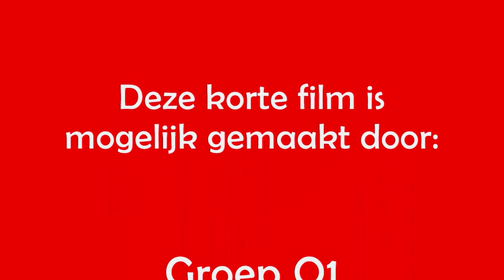Samenwerken@PrO Hardenberg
Een samenwerkingsopdracht in de gymles op PrO Hardenberg